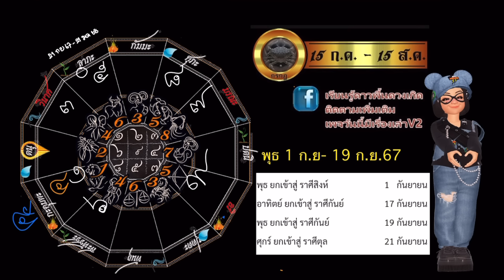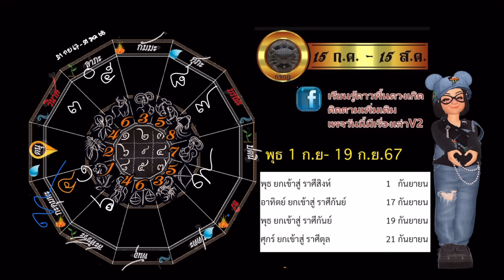กรกฎ 💫 1-19ก.ย.67 พุธขยับ รับโชคอย่างราชา มหาจักรบันดาลพาความสำเร็จอันรุ่งเรือง